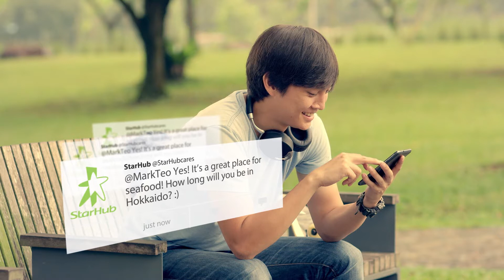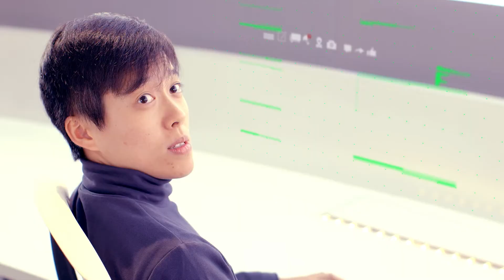Social Hub at StarHub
As Singapore's fully integrated info-communications company, StarHub offers a full range of information, communications and entertainment services for both consumer and corporate markets.

With all the right ingredients in place, StarHub is on track to not only retain its presence in social media but to strengthen its position as an industry leader with the help of its advocates. Now, more than ever, it is poised to widen the gap between its competitors by effectively consolidating and utilizing the power of all this information at its fingertips, in real time.

Social Hub presents a social media control centre that analyses, categorizes and tracks every single post, tweet, conversation, image and video about the brand from anywhere in Singapore, at any given time. Powered by Vocanic's proprietary programme VSocial, Social Hub allows StarHub to make informed decisions in an instant when engaging with customers.

From deciding when and how to reply to a query or a complaint on Facebook, to tracking where in Singapore broadband connections are affected through location tagged tweets and rectifying the problem accordingly in a timely manner.

From being able to engage with customers as they speak, to taking the conversation offline to ensure follow-up service.

From being able to identify conversation sentiments to directly tagging customers as advocates and CIPs to beef up CRM processes.

This is here. This is now. This, is what Social Hub can do, and more. All at the drop of a hat.